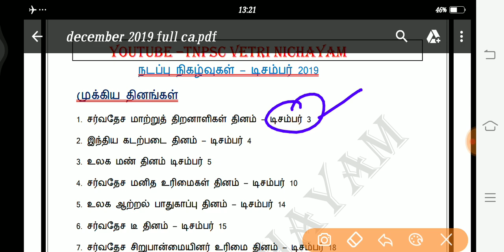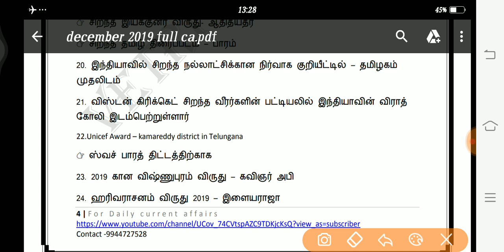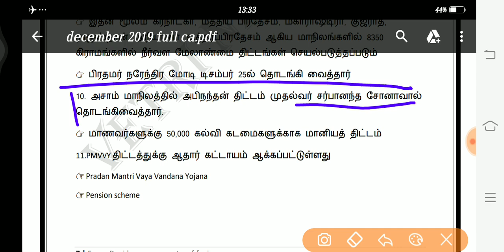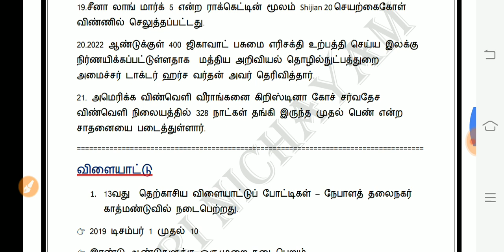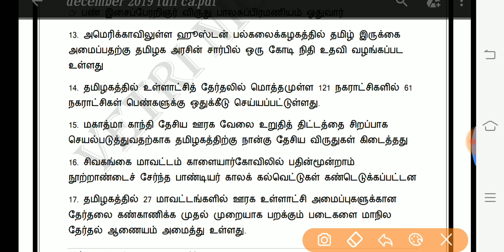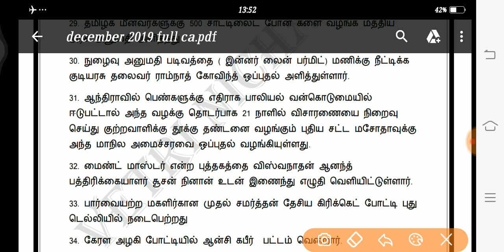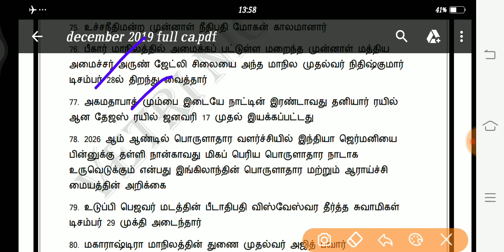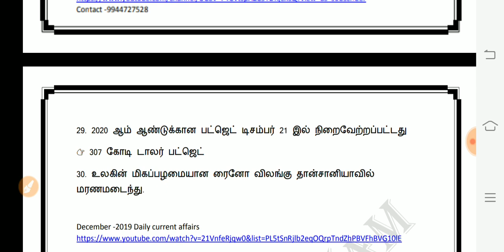December 2019 full month Current affairs in 40 minutes | Speed CA | டிசம்பர் 2019 | Vetri Nichayam